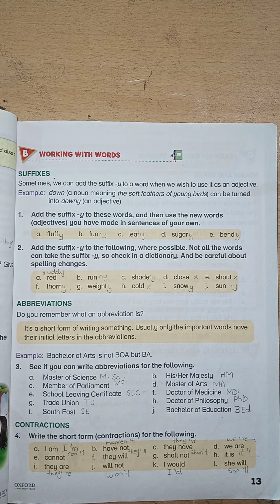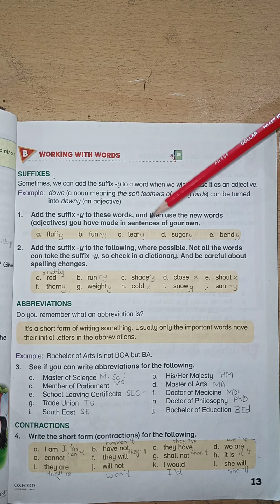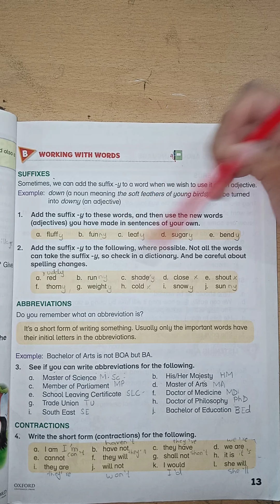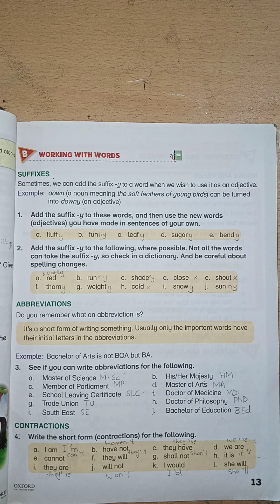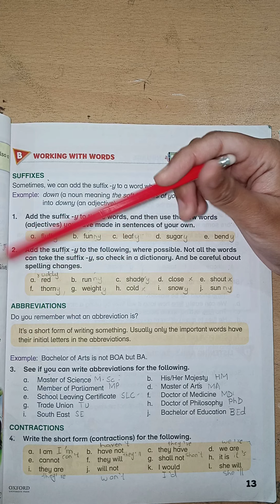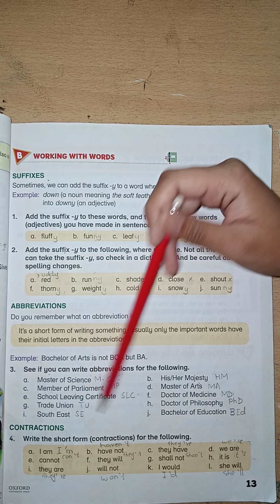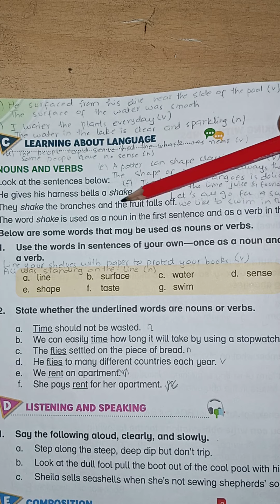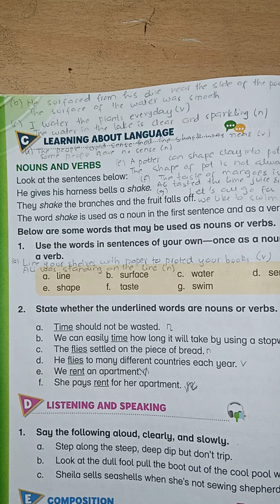Stopping by the Woods on a Snowy Evening, Grade 5, lecture 7